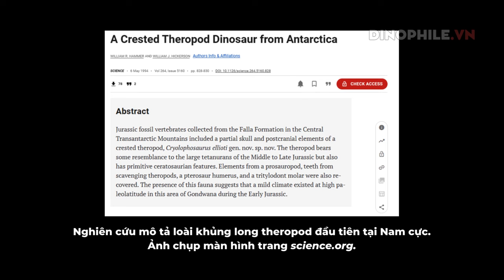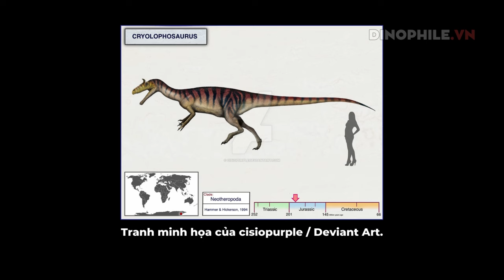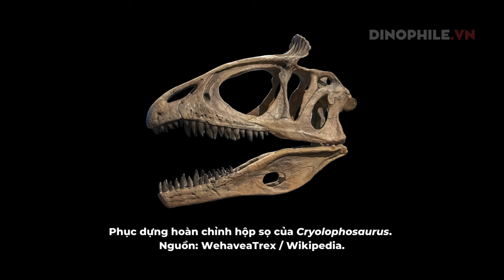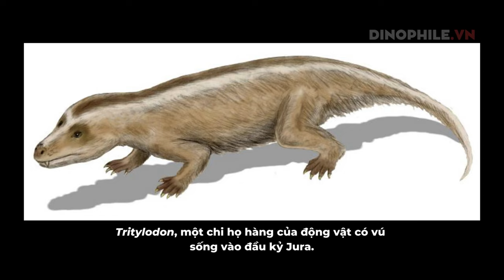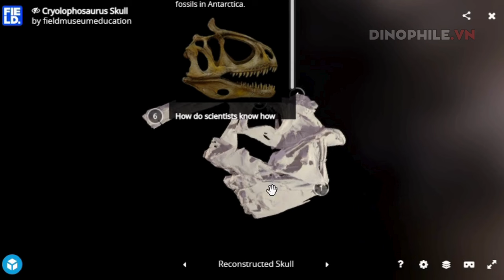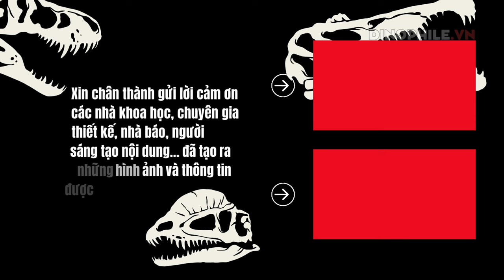Cryolophosaurus, khủng long ăn thịt từng thống trị Nam cực